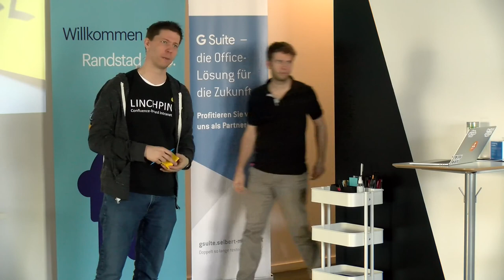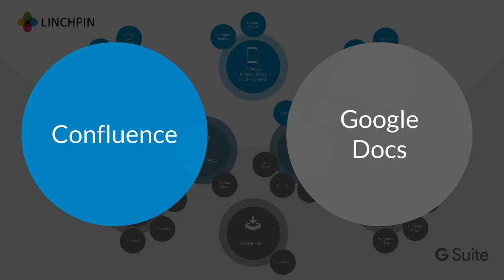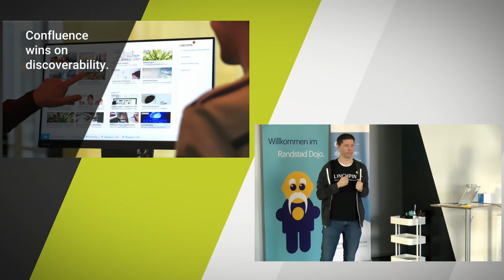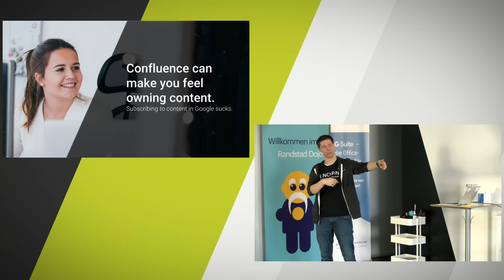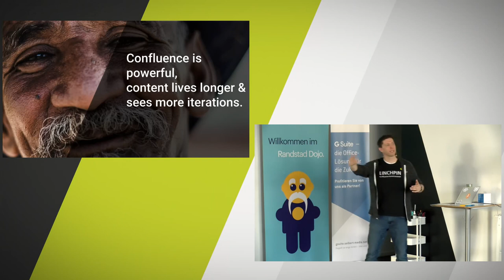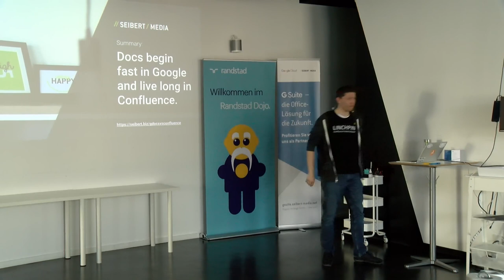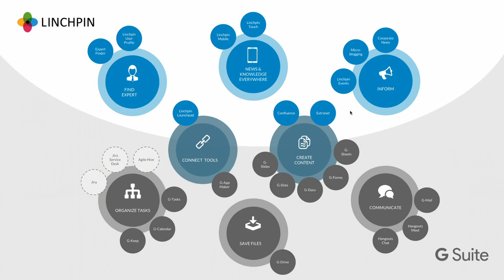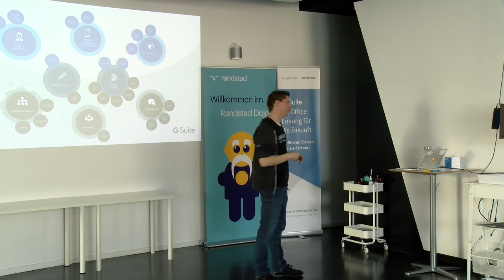Vergleich Google Docs und Atlassian Confluence - Stärken und Schwächen der Collaboration-Tools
Martin Seibert von //SEIBERT/MEDIA nimmt eine Abgrenzung zwischen den beiden Collaboration-Tools Google Docs und Atlassian Confluence vor.